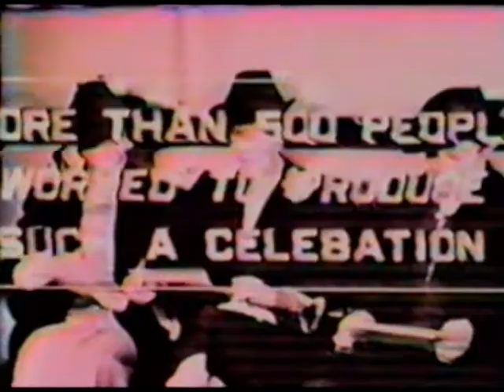Irwin, PA Parade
This is part of a film of Irwin, PA's 75th anniversary in 1939.  Dennis C. Lee is the narrator.